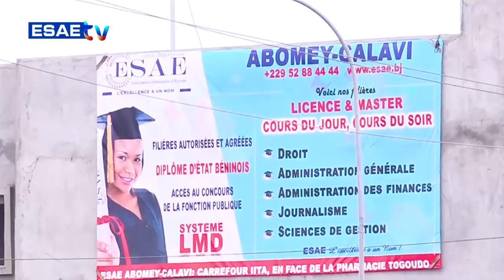TRUCS ET ASTUCES DU 17 MAI 2024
Vous suivez sur * ’’TRUCS ET ASTUCES’’* de ce VENDREDI 17 MAI 2024

🌍🇧🇯 *PRÉSENTE PAR Aatifa OLAFA*